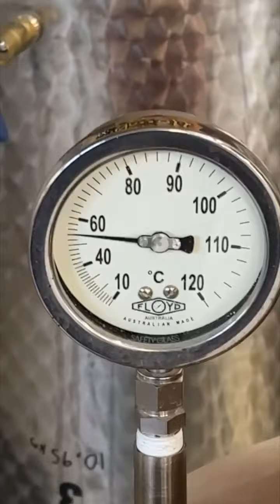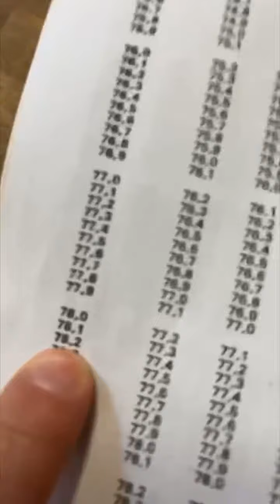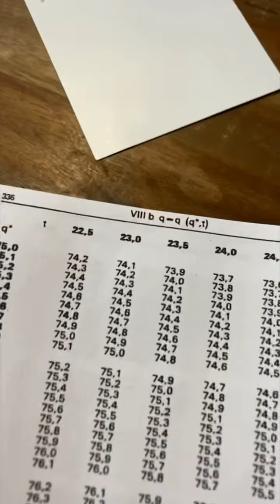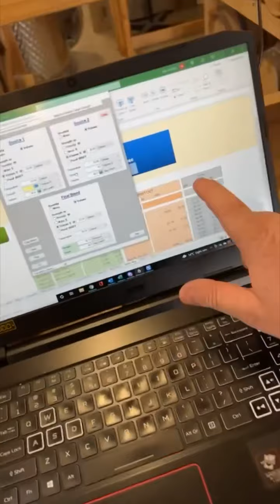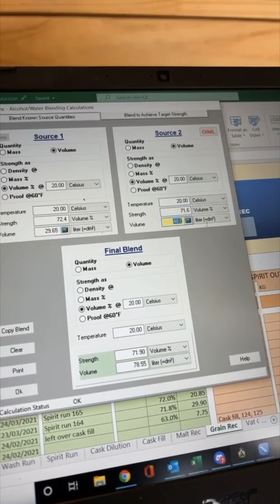First day back in the distillery for 2022